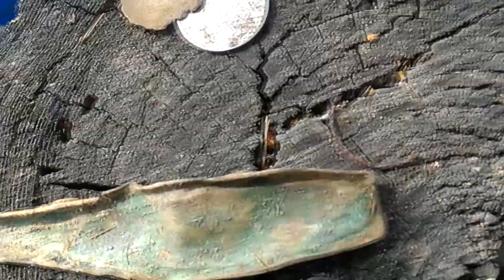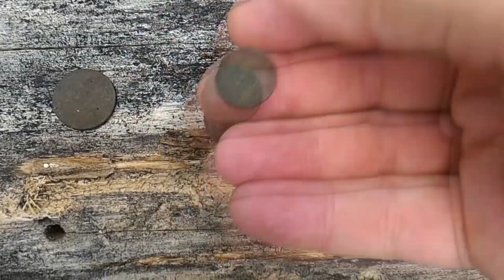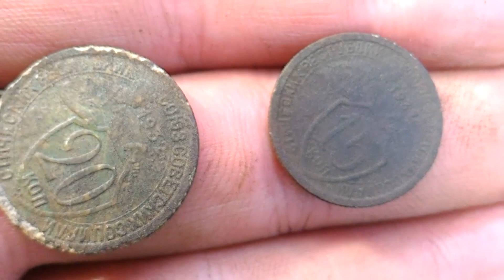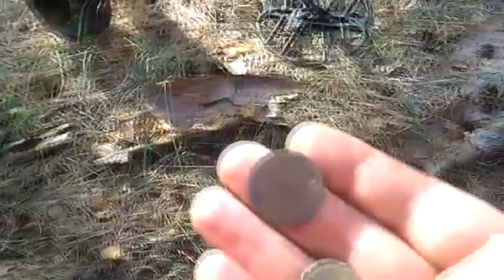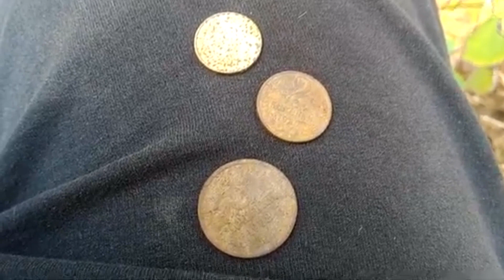Старый волк камрад против стаи молодых копателей